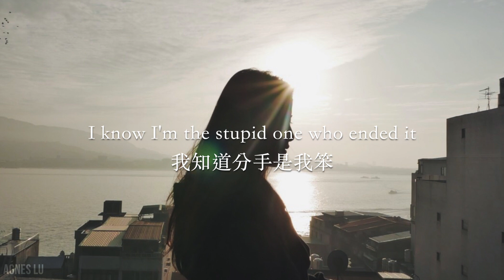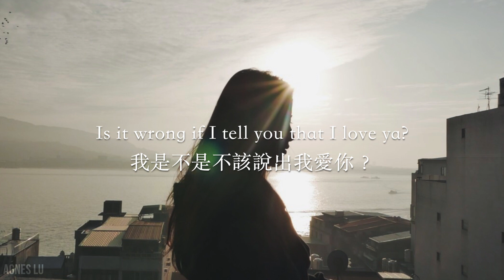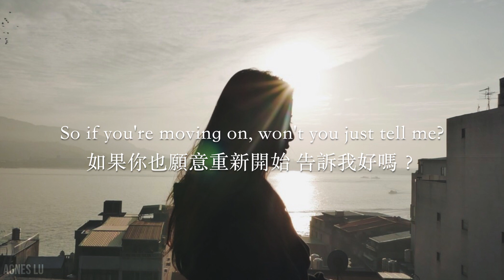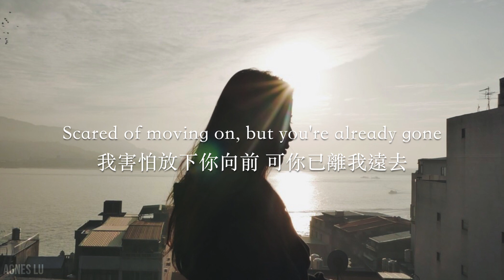我希望你過得跟我一樣糟：Moving Along 另尋新歡 - 5 Seconds Of Summer 到暑五秒 中文歌詞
Original video/music: 5 Seconds Of Summer - Moving Along